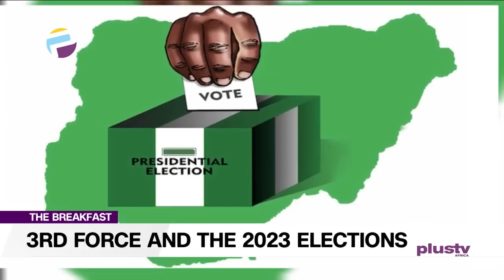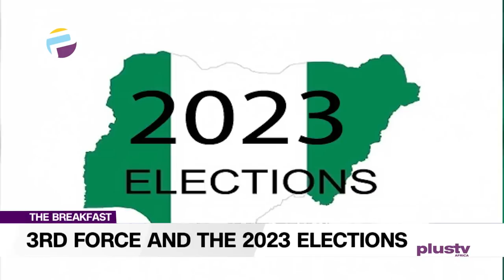VIDEO: Omoyele Sowore Interview on PlusTV Africa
sydenews Credit: PlusTV Africa
Omoyele Sowore Discussing 3rd Force And The 2023 Elections wecantcontinuelikethis sowore2023 aacparty Read more stories